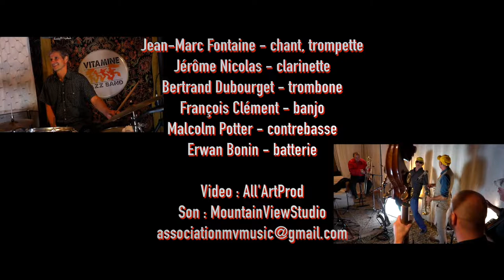Vitamine Jazz Band - Struttin' with some barbecue Swing et Samba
Un Standard de  Louis Armstrong "Struttin' with some barbecue" à la sauce Vitamine Samba !!
Trompette /chant: Jean marc Fontaine ,  Saxophone: Jérôme Nicolas , Trombone :Bertrand Dubourget , Drum: Erwan Bonin , Bass: Malcolm Potter ,  Guitare: François Clément